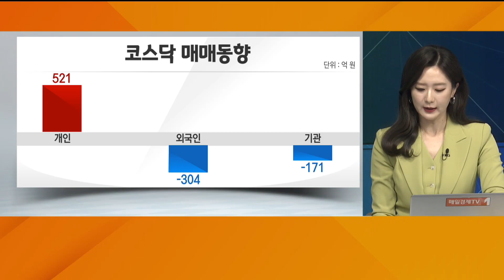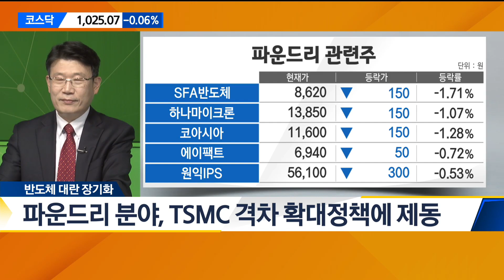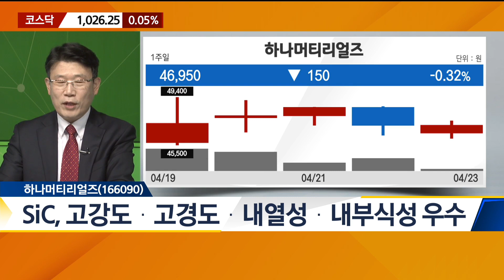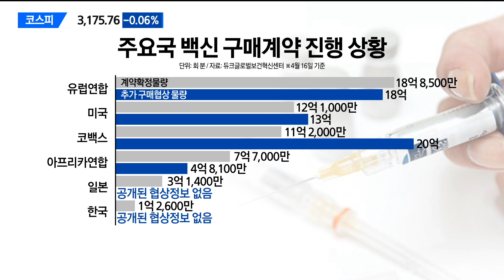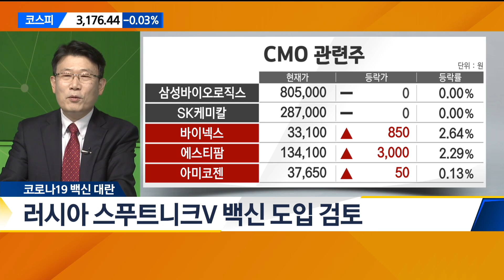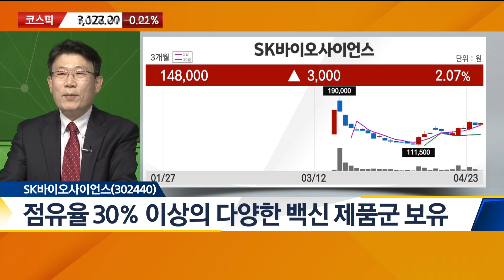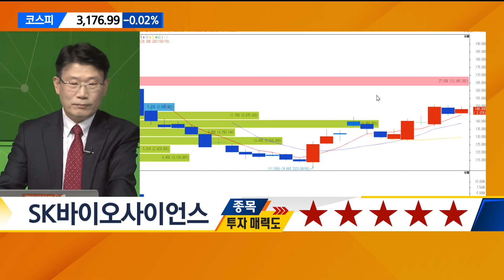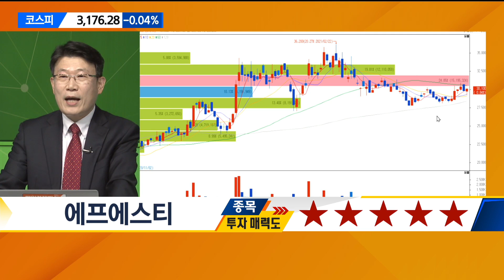[10시 투자전략실] 한국 반도체 줄게 미국 백신 다오 - 하나머티리얼즈·SK바이오사이언스·에프에스티 / 매일경제TV